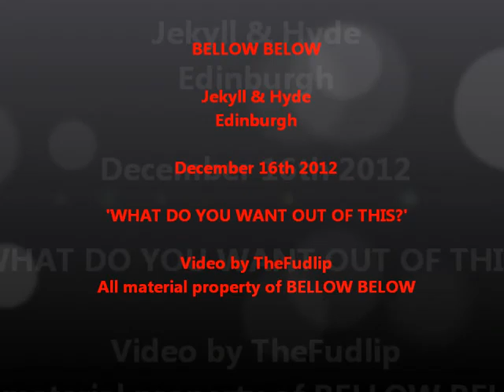BELLOW BELOW, Jekyll & Hyde, Edinburgh, December 2012, 'WHAT DO YOU WANT OUT OF THIS?'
Jaggy alt-rockers Bellow Below, from Ayr, venture east to Edinburgh to entertain the masses and to have brown sauce on their chips.